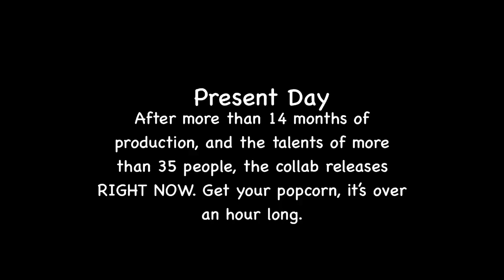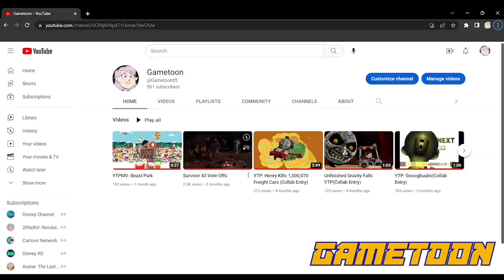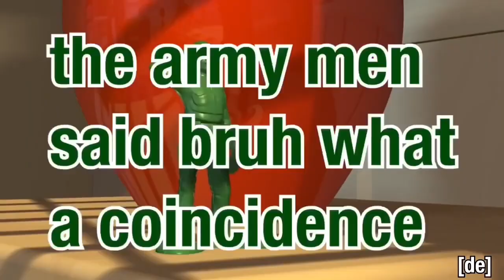Soy Ttory: The Toy Story YTP Collab Part 1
Toy Story is own by Disney and Pixar

And This collab is originally made from BigIdeaFan